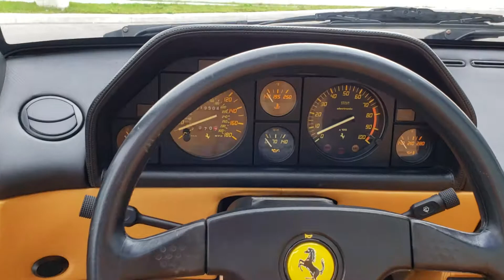One of the last series of the Mondial produces, only 1,017 Cabriolet’s produced from 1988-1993. The Mondial T was an iconic car in the 1990’s appearing in Scent of a Woman in 1992, Father of the Bride in 1995 and Vegas Vacation II in 1997. The Mondial T was among the first designs of the engine mounted longitudinally while the gearbox remained Transverse forming the “T” shape design. This also allowed the motor to be mounted lower for increase handling performance. The same engine setup was later adopted into the Ferrari 348. The 3.4L engine pushed out about 300hp with a 5 speed transmission. This timeless piece is in fantastic condition with service history available for viewing on location.